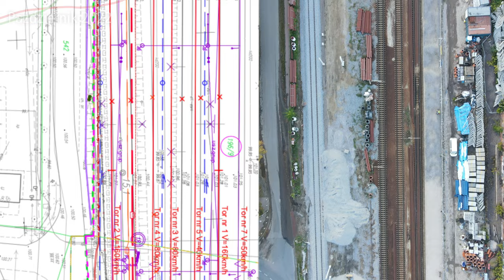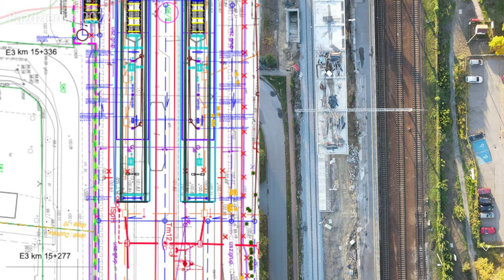#12 Jest już nowy peron stacji Ożarów Mazowiecki - Mazowieckie Inwestycje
Zapraszam na kolejny film na temat przebudowy stacji Ożarów Mazowiecki...

Spis Treści
00:00 Wstęp
02:07 Torowisko Zachodnie
04:00 Przelot nad całością
05:01 Nowy Peron
10:05 Ujęcia z lotu ptaka i projekty
12:50 Zakończenie
13:06 Outro